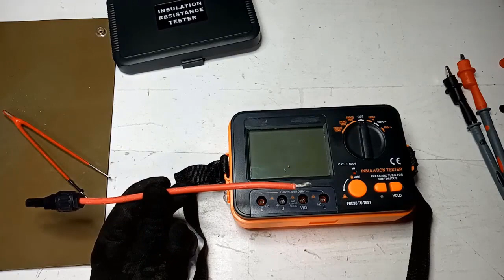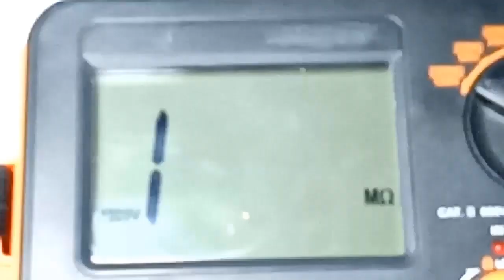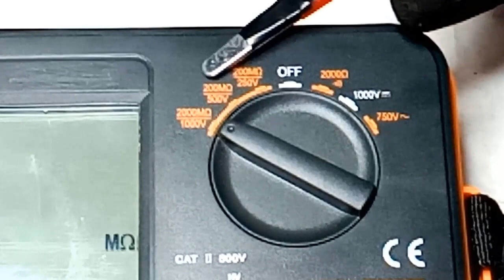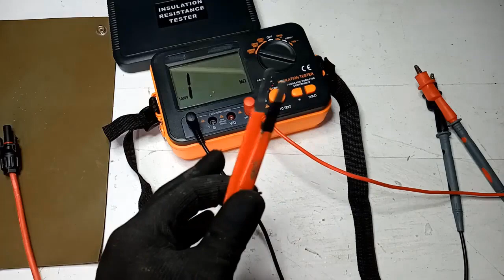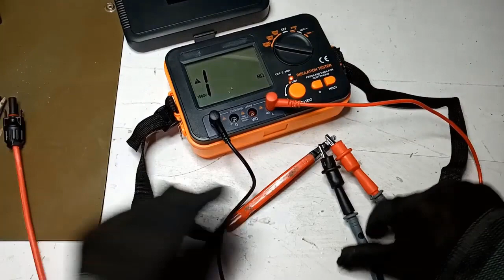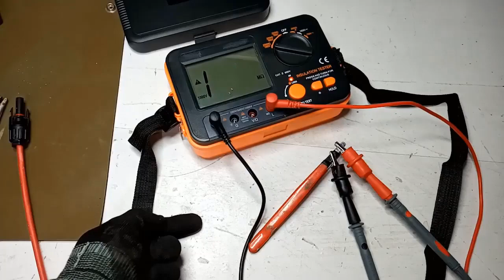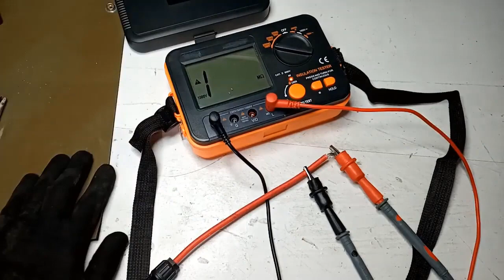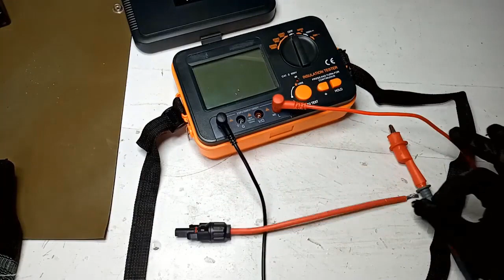Cabo solar suporta 1000 Volts testando com Megômetro